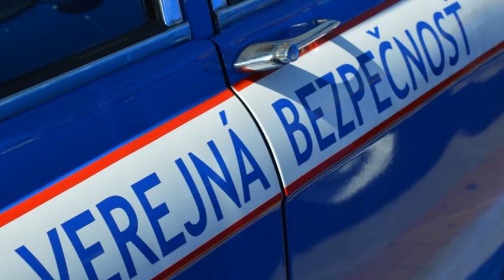Partizan Open SK 2015